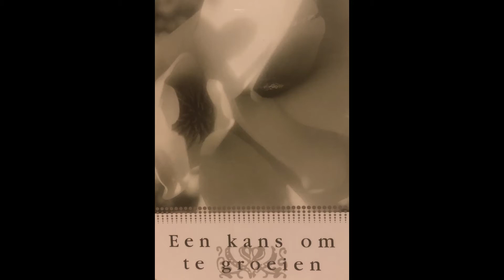BOOGSCHUTTER - WONDERKAARTEN - JANUARI 2020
Hallo universeel wezen,

Welkom bij mijn platform.

De Wonderkaarten van Marianne Williamson.
Miss Williamson is een bekende  schrijfster denk aan -A Return To Love-, spreekster en Amerikaanse Presidentskandidaat.
Ook is zij oprichtster van de Vredesalliantie, The Peace Alliance, voor mensen die zich in willen zetten voor het scheppen van een vredescultuur.